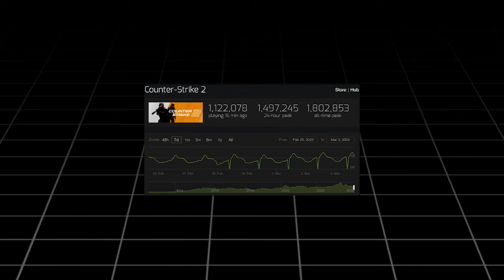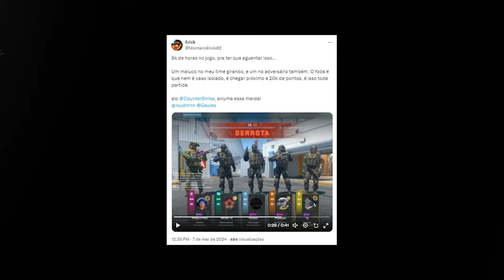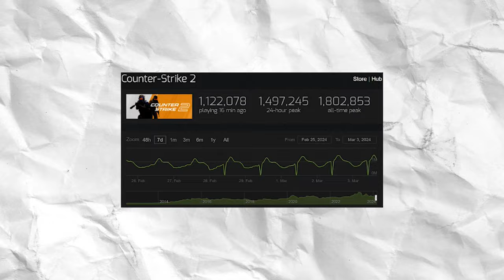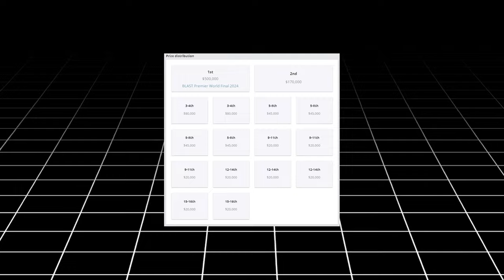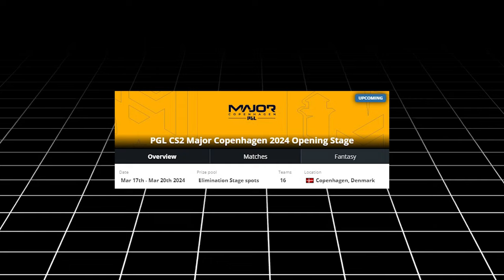INFESTAÇÃO DE CHEATERS no CS2! O MAJOR ESTÁ PRÓXIMO E AGORA? (Caminho dos BRASILEIROS no campeonato)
INFESTAÇÃO DE CHEATERS no CS2! O MAJOR ESTÁ PRÓXIMO E AGORA? (Caminho de Furia, Imperial, Legacy e Pain no primeiro MAJOR de CS2, Entenda tudo que está acontecendo no vídeo de hoje.

▸Créditos:  @CanaldoSaullo